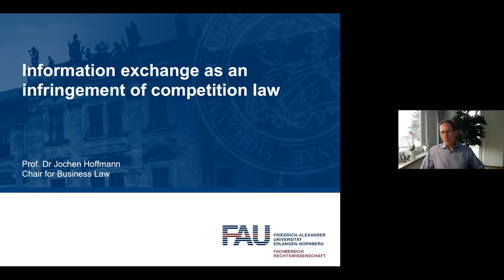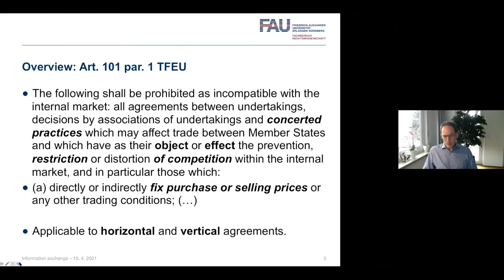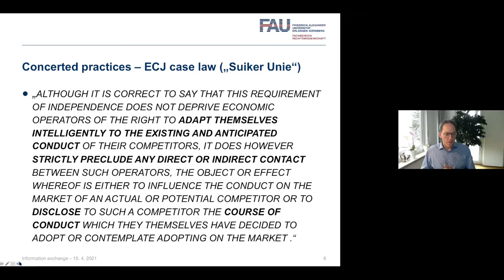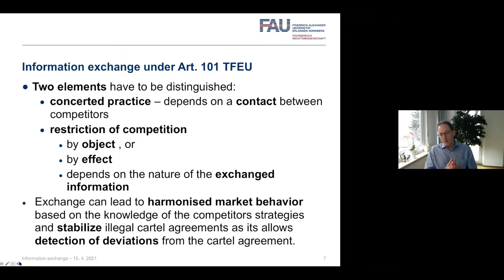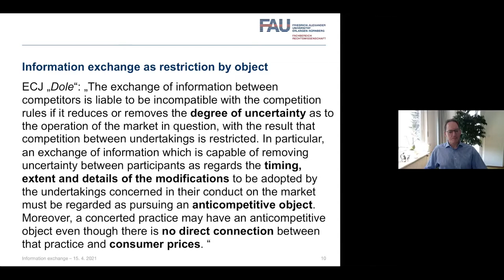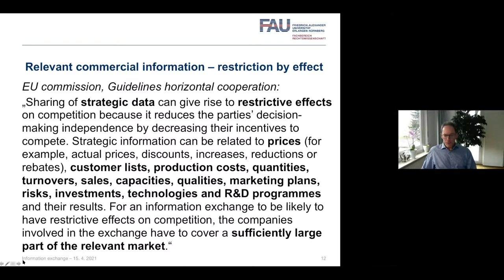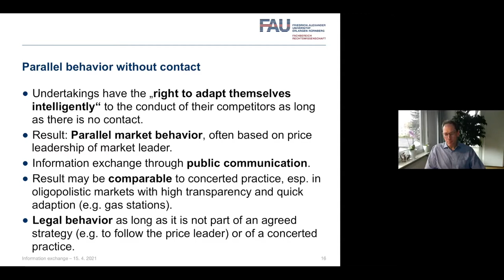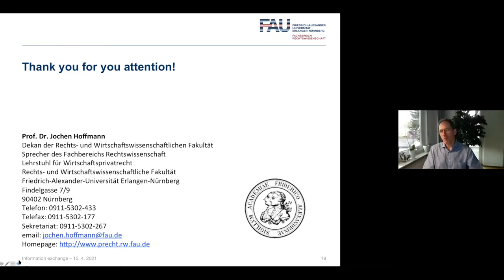Beyond the Patterns 25 - Jochen Hoffmann - Information exchange as infringement of competition law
It’s a great pleasure to announce our next guest in our invited lecture series “Beyond the Patterns”.

Abstract: European competition law prohibits the coordination of economic decisions among market participants, esp. price fixing. Information exchange or even unilateral advance communication of prices may amount to such an illegal collusion. The lecture gives a brief introduction to the rules against coordinated behavior and explains the difference between a coordinated behavior based on information exchange and a legal parallel behavior based on available information.

Short Bio: Jochen Hoffmann (born in 1971) studied law and business at the University of Bayreuth where he passed the first state examination in law in 1995 and received his doctorate in 1998. After passing the second state examination in law in 1998 he worked as a research assistant at the University of Bayreuth from 1999 to 2006 and received his habilitation there in 2005. From 2006 to 2009 he was Professor for civil law, business law and international economic law at the University of Hamburg. Since October, 1st 2009 Professor Hoffmann holds the chair for Business Law at the Friedrich-Alexander-Universität Erlangen-Nürnberg and has been Dean of the Faculty of Business, Economics and Law and Speaker of the School of Law since 2020.

Music Reference:
Damiano Baldoni - Thinking of You (Intro)